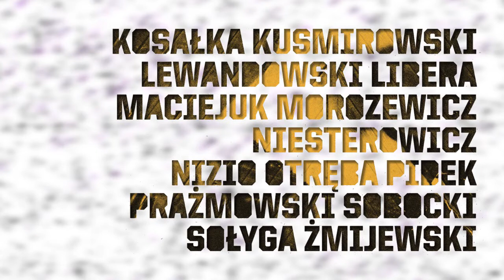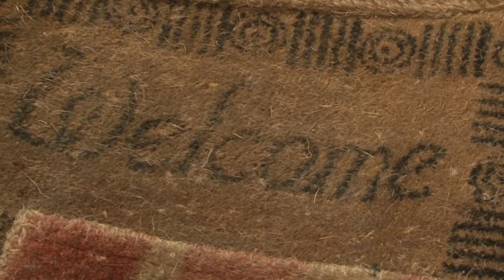MEMORY - Mirosław Bałka || Pamięć. Rejestry i terytoria || MCK Kraków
Mirosław Bałka o swojej najnowszej pracy prezentowanej na wystawie "Pamięć. Rejestry i terytoria" (Galeria Międzynarodowego Centrum Kultury, 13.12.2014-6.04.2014)
„Czas pamięci” – tak określa się niesłabnące od paru dekad zainteresowanie we współczesnej humanistyce śladami przeszłości, rolą i mechanizmami rządzącymi pamięcią. „Memory boom” który rozpoczął się z chwilą, kiedy Pierre Nora opublikował pierwsze rozważania na temat lieux de mémoire (miejsc pamięci), nie ominął również sztuki najnowszej. Pamięć stała się dla artystów jednym z ważniejszych zagadnień, które nierzadko poddawane jest krytycznej analizie.

Wystawa prezentowała prace z ostatnich dwóch dekad uznanych polskich artystów, dla których zarówno pamięć własna, jej intymny wymiar i przekaz, jak i pamięć zbiorowa, jej mechanizmy, formy, terytoria tworzą osnowę ich sztuki.